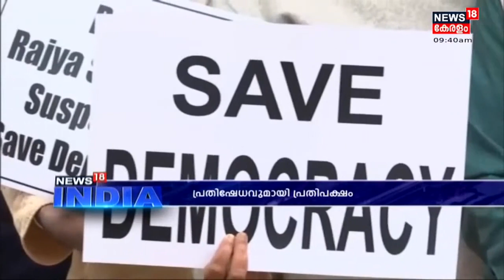Farm Laws പിൻവലിച്ചിട്ടും തലവേദനയൊഴിയാതെ കേന്ദ്രം; പ്രതിപക്ഷ പ്രതിഷേധത്തിൽ പ്രക്ഷുബ്ധമായി പാർലമെൻ്റ്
Farm Laws പിൻവലിച്ചിട്ടും കേന്ദ്ര സർക്കാരിന്റെ തലവേദനയൊഴിയുന്നില്ല. ഇതിനിടെ ഇരട്ടി പ്രഹരമാവുകയാണ് സഭകൾ സ്തംഭിപ്പിച്ചുള്ള പ്രതിപക്ഷ പ്രതിഷേധം. പ്രതിപക്ഷത്തിന്റെ സമരം അന്യായമാണെന്നാണ് സർക്കാരിന്റെയും BJPയുടെയും വാദം.